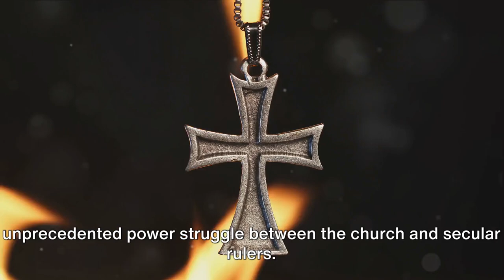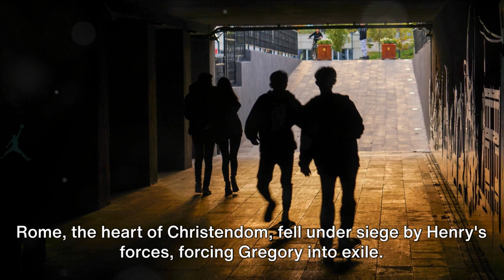Pope Gregory VII: The Final Chapter (1085)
Join us on a captivating journey back in time as we delve into the fascinating story of Pope Gregory VII's demise. Set against a mesmerizing backdrop of medieval music, this video narrates the untold tale of one of history's most enigmatic figures. Discover the momentous events that unfolded, including power struggles, political intrigue, and religious controversies that ultimately led to Pope Gregory VII's downfall.

Through expert storytelling and vivid visual imagery, we bring this enthralling chapter of history to life. Dive deep into the complexities of the medieval world, where religion and politics collided, and witness the profound impact it had on Pope Gregory VII's fate.

This video is a must-watch for history enthusiasts, music lovers, and anyone seeking a captivating narrative that sheds light on an often overlooked era. Don't miss out on this immersive experience - hit the play button now and embark on this epic journey through time.

Let's spread the knowledge and fascination of history together.